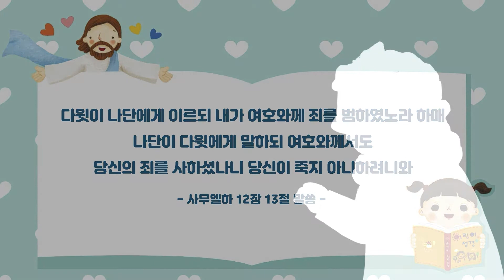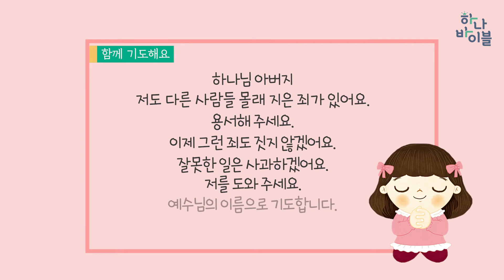11단원 40과 영유아유치부 가정예배풀영상